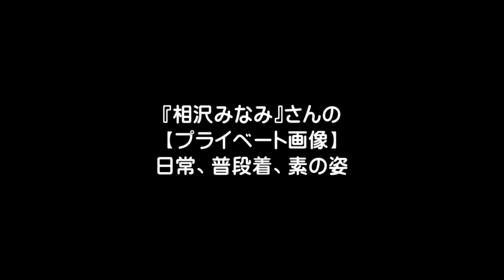『相沢みなみ （あいざわみなみ / Aizawa Minami）』さんの【プライベート画像】日常、普段着、素の姿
『相沢みなみ （あいざわみなみ / Aizawa Minami）』さんの【プライベート画像】日常姿です。彼女は普段、どんな表情、ファッション、普段着、素の姿を見せているのでしょうか？